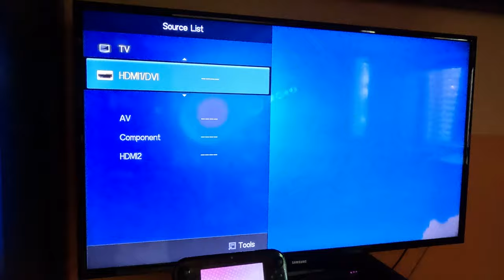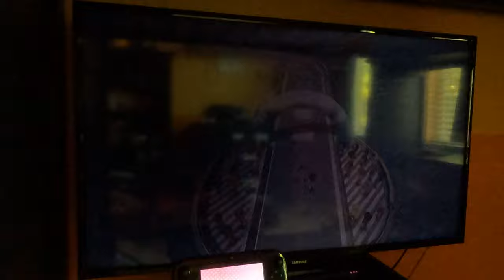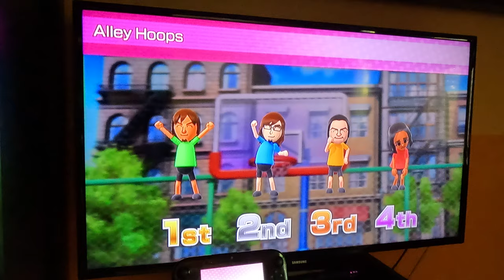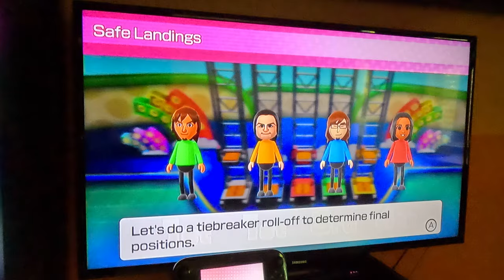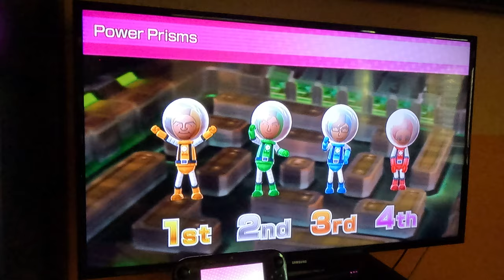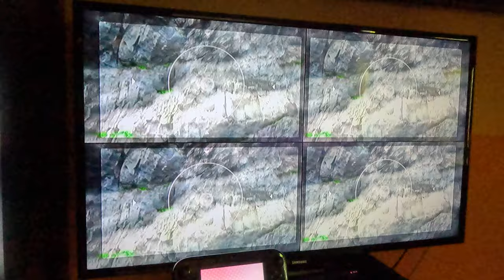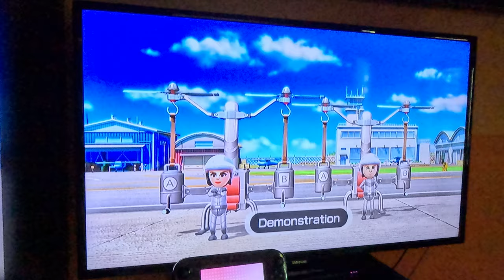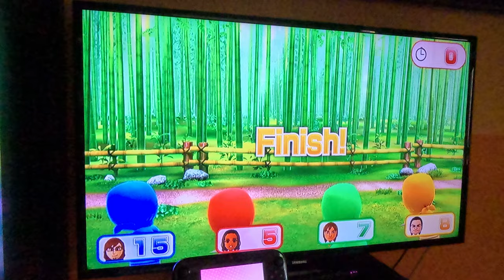(MY SECOND ATTEMPT) Wii Party U - Highway Rollers (SCBJ 2.0 vs Master Difficulty, 4K60fps, Part 1)